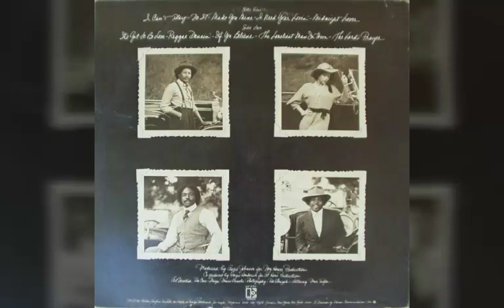Side Effect - Midnight Lover